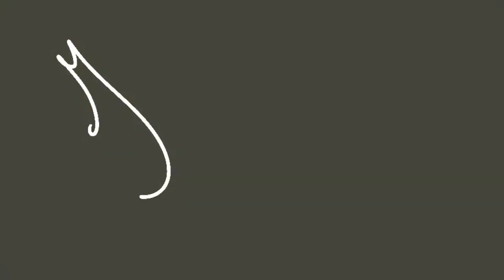NOS MEILLEURS VŒUX ! (ft. Tout le monde)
On vous souhaite à tous une très belle année 2020 !

T-shirts, pulls, mug, accessoires ..

Merci à